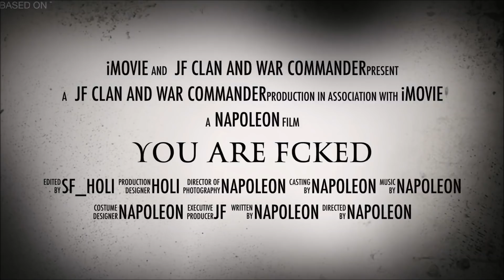[JF]NAPOLEON-SS ABUSING BUBBLE-MACHINE ONLINE IN SEC 1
AKA PAGE COMMANDER , ARE U HAPPY NOW .. CRY MORE IN PAGE AND GET FCKED IN MAP , HE ALWAYS GET FCKED UP IN MAP SO HE CRIES A LOT IN PAGE. ENJOY THE GAME